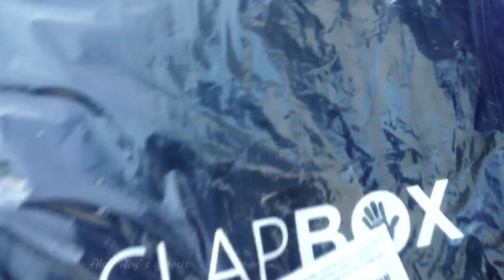Cajon unboxing | clapBox Cajon CB 11 | Review of Cajon | best cajon under 6000 | Amazon